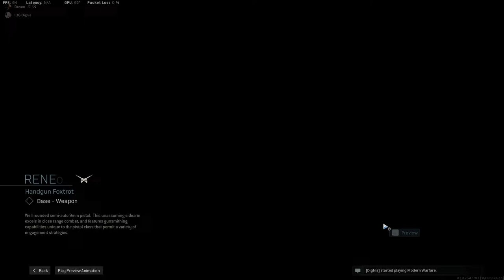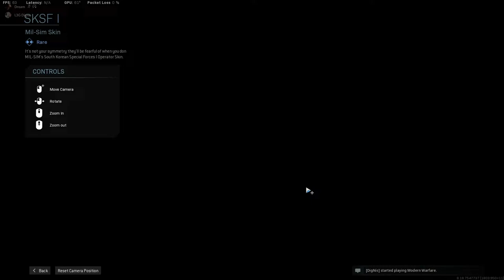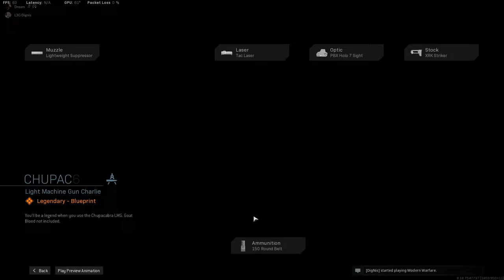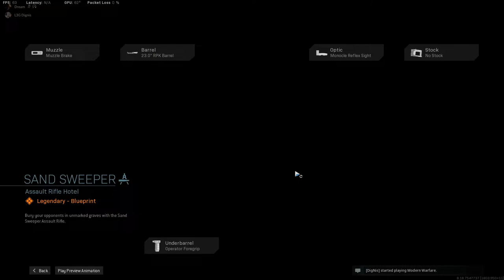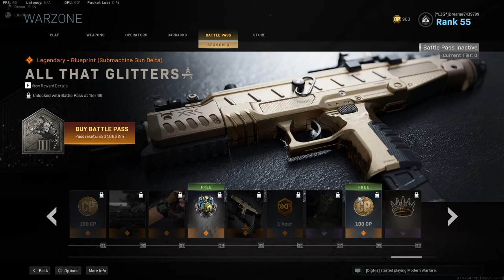COD MW SEASON 3 | BATTLE PASS PREVIEW | NEW WEAPONS | OPERATORS |SKINS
Use Code " L3G" In item Shop